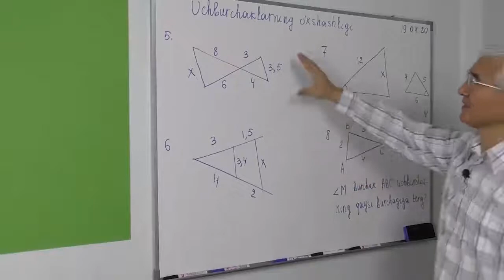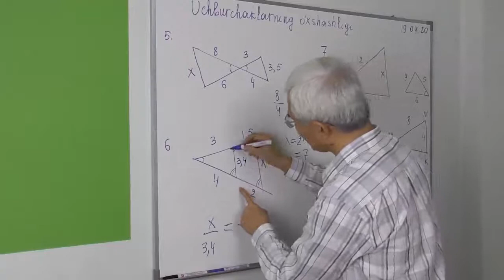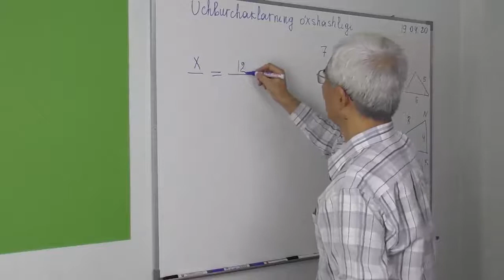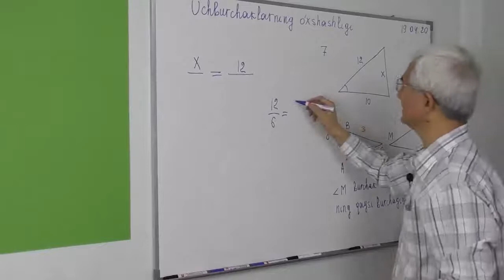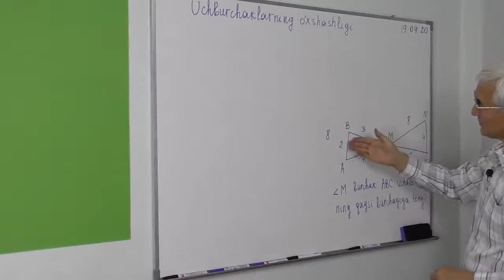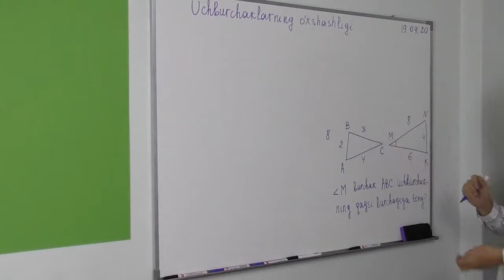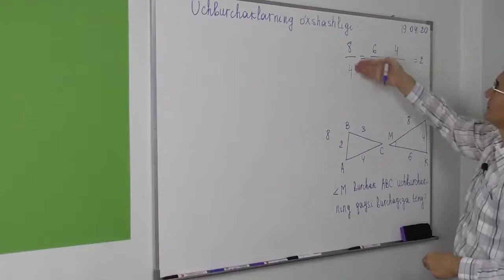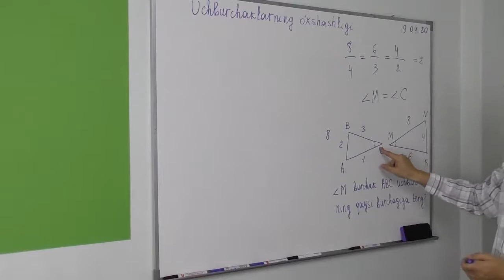21 3 Uchburchaklarning o’xshashligi Masalalar